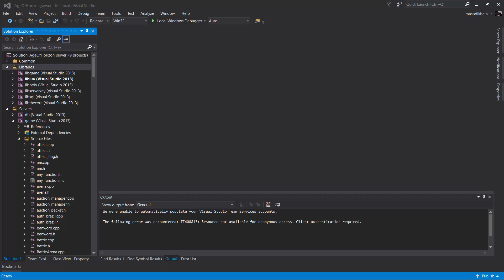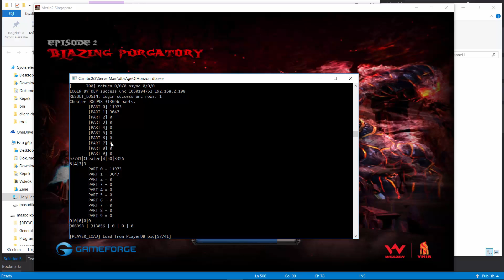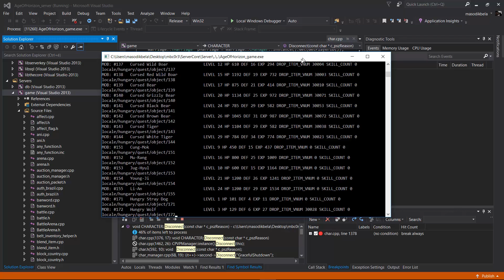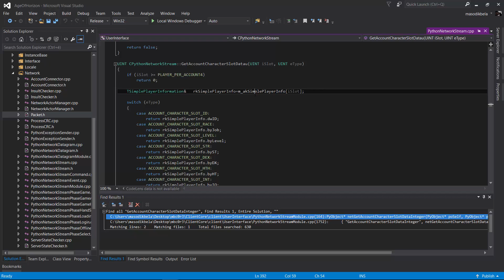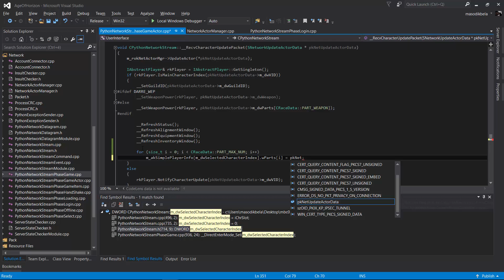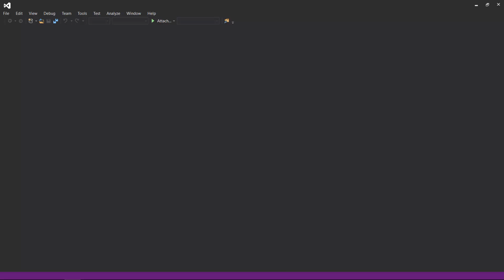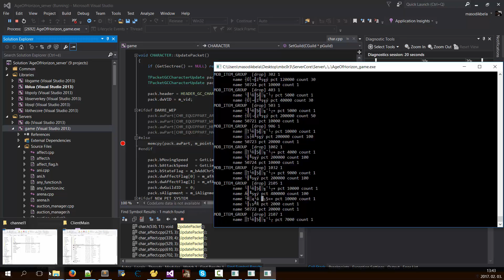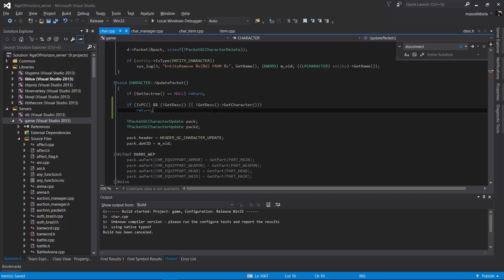Meitn2 fixing charselect update bugs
You maybe notice some visual bugs with my characters hair/armor after levelup, but don't worry, its because I made some new parts and they aren't compatible with the original models.

About the bugs:
- after changing armor/hair ingame and then doing a character's change you won't see the armor properly in the charselect (its also true for other stats (level, DEX, STR, playtime, but I only did the armor thing in this video))
- maybe you noticed in all metin server that when you or somebody do a character change, his weapon/armor and so on removed from the char's modell for about 0.5 sec